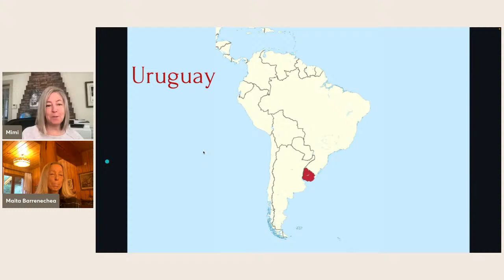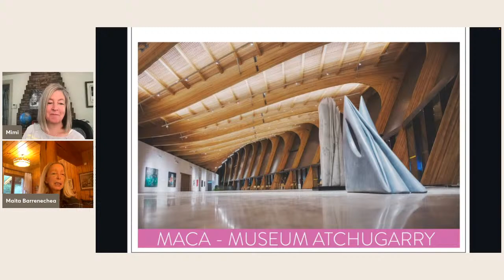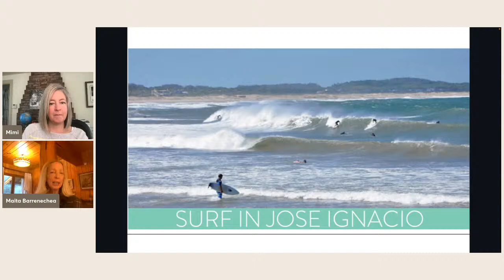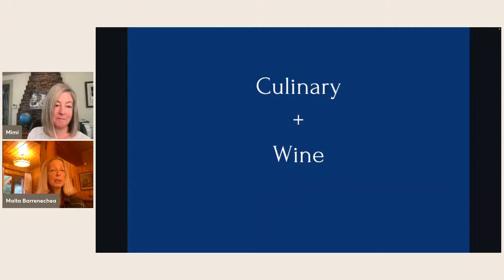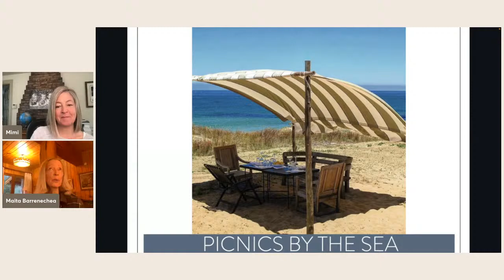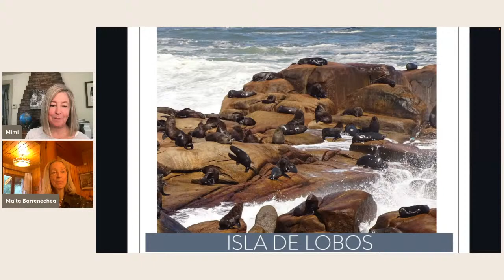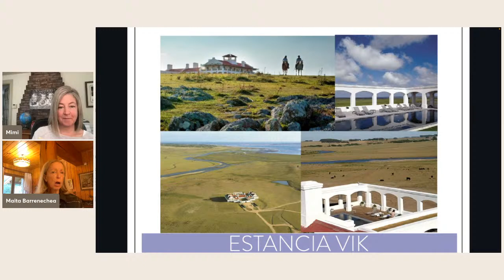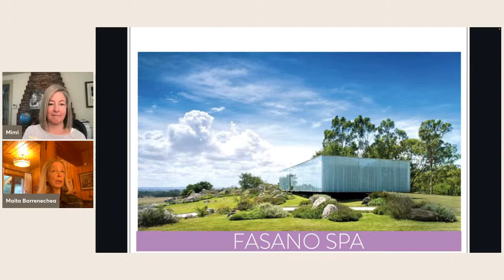Adventures in Luxury Travel | Uruguay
HIGHLIGHTS
Uruguay offers hip contemporary culture with José Ignacio, the “Hamptons” of South America and the cosmopolitan city of Montevideo.  It also has art, architecture, active adventures, famous wineries and an incredible culinary scene, thanks in large part to Francis Mallman.

Culture
3 UNESCO heritage sites
Gauchos
Museums
• MACA
• Museo Casapueblo, the Gaudi-esque former summerhouse workshop of late artist, Casa Neptuna

Contemporary culture
• Lifestyle
• Markets
• Shopping
• Galleries/art fairs
• Beachclubs
• Beach bars
• Tango

Active
Watersports
• Surf
• Kitesurfing
• SUP
• Fishing
• Waterskiing/wake boarding
• Sailing
• Kayaking/canoeing
Horseback riding on beach – moonlit nights
Polo – learn or watch
Hiking
Sandboarding
Biking
Golf

Culinary & Wine
• Vineyards
• Grilling over fire the Uruguayan way
• Pop-up dinners in the pine forests under the moonlight of a full moon
• Chiringuito
• Picnics by sea
• Dining in Sierras of Garzon
• Visiting olive oil farms
• Cooking lessons

Relax
• Watching the sun set – a daily wonder that is celebrated
• Chihuahua (nude beach)

Wildlife
• Seals
• Sea turtles
• Whales

Fascinating People
• Dinner on the Garzón hills with Francis Mallmann  - chef
• Pablo Atchugarry - artist
• Julio Sanguinetti – politics

Insider Access
• Artists, ballerinas, designers, political debates, potters, photographers, architects, chefs

Favorites

• Marismo
• Parador la Huella
• Chufy
• Casapueblo

Hotels
A few favorites
• Vik properties
• Hotel Fasano Punta del Este
• Finca Narbona

Takeaway tips/info
• Best time to visit:  December (other than Christmas/New Years) and March are good times to be there away from the crowds. High summer season is Jan-Feb. October and April are pleasant too.
• Buenos Aires is a 3 hour ferry from Montevideo or a short plane ride – consider adding on a few days to your trip.
• Although Uruguay is on the ocean, the water is never as warm as the Caribbean.

PREVIEW
This week on Adventures in Luxury Travel I am joined by Maita Barrenechea to talk about Uruguay.

Uruguay is an under the radar destination, and for those in the know, there are countless reasons to visit.  The vineyards produce world famous wines, they have a trendy beach town known as “the Hamptons” of South America, the culinary offerings are vast and delicious and there are many opportunities to be active and experience the rich culture.

Maita and I will cover:
• The highlights of Montevideo, the coast and the internal parts of the country
• The many active experiences – horseback riding, hiking, surfing, kayaking
• New skills to learn – polo, kiteboarding, pottery and classic Uruguayan cooking
• The bridge considered an architectural masterpiece
• Many culinary experiences – beachside cafes, upscale restaurants, picnics in picturesque vineyards, the traditional Uruguayan BBQ and the annual Design+Food week
• Fascinating people to meet and exclusive experiences to enjoy
• The best resorts, boutique hotels and fincas

At 10am ET on Thursday, April 21 join Maita and me as we talk about the cultural, culinary, active and fun sides of Uruguay.